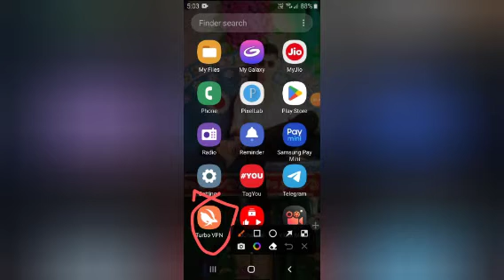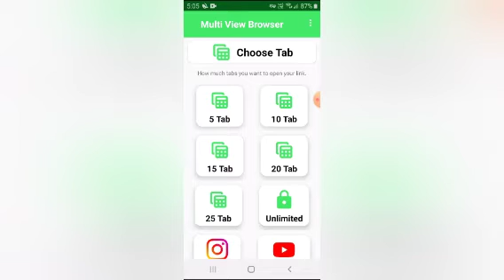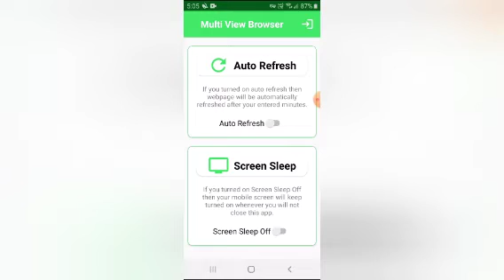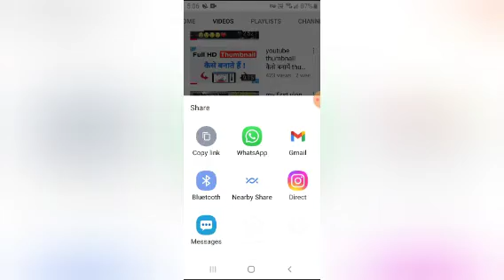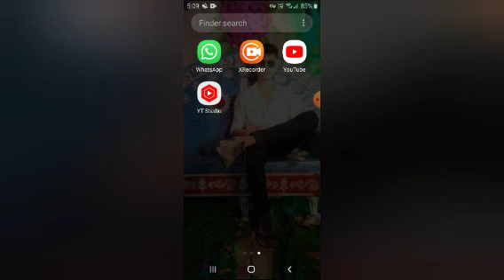4000 watch time kaise pura kare app se monjeday watch time Kaise badhaen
4000 watch time kaise pura kare
4000  ghante ka  watch time kaise pura kare2022
sports channel 4000 hours watch time kaise pura kare